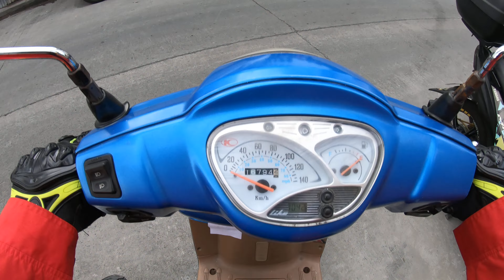Road Time : Kymco Blue Like125 , Muelle Del Banco Nacional to Ayala Blvd., 16317 27APR